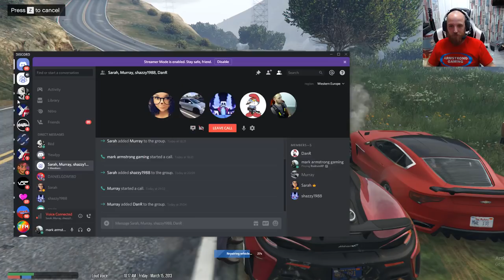five M / episode 4 /REDRUM RP/